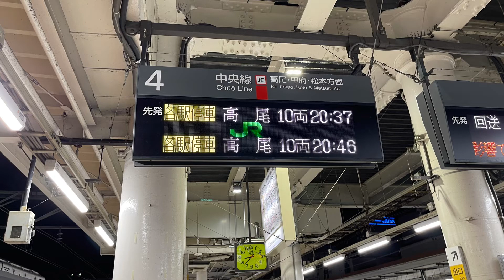八王子駅で信州カシオペア紀行を撮影してきました！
2022年8月27日八王子駅でEF64 1053機信州カシオペア紀行長野行きを撮影＆発車シーン撮影してきました！